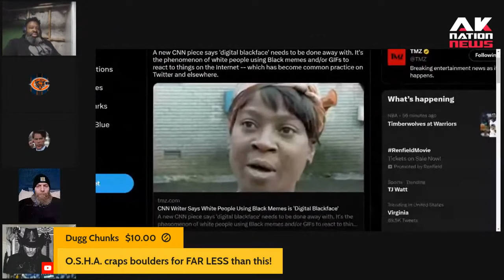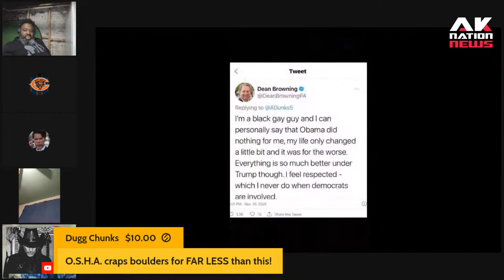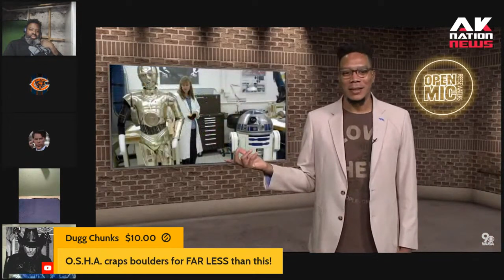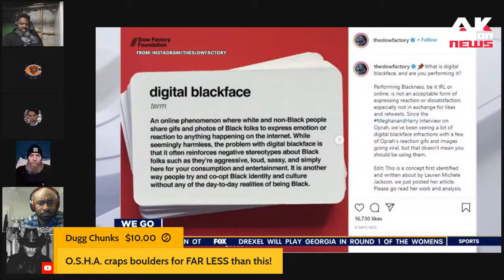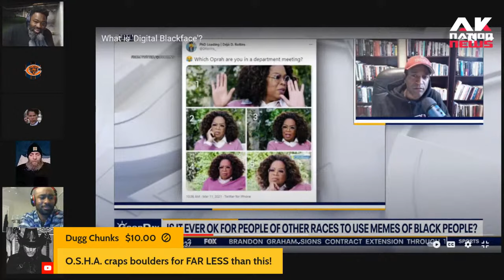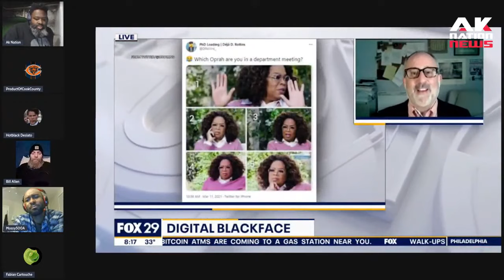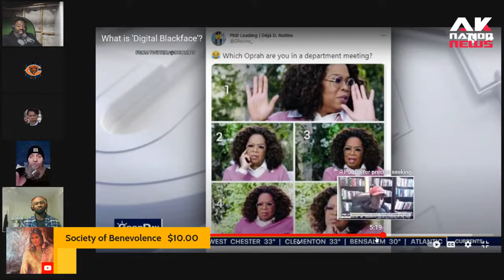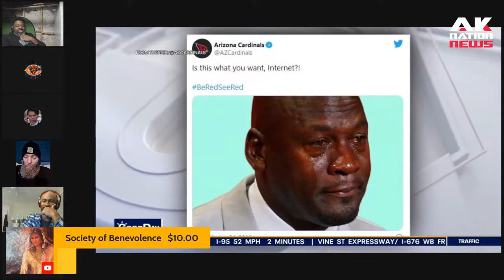Outrage after Philadelphia news anchor admits he went Blackface in the past.